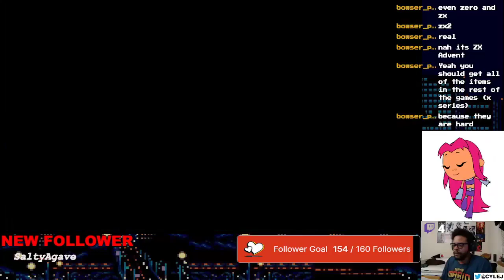Onii Gaming - Mega Man X4 [Megaman] - Part 1